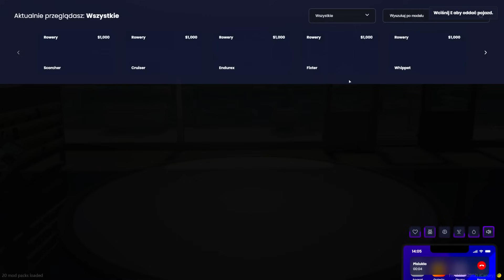ZEMSTA KARTELU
kartel nas dojeżdża.